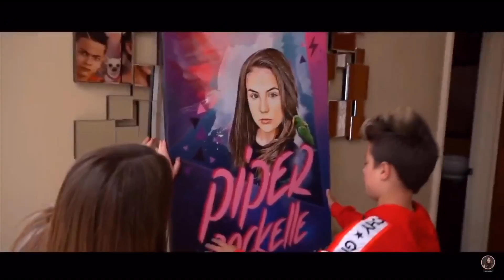Piper Rockelle & Gavin Magnus - We Will Always Miss Pavin (THEY BROKE UP)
Do you miss Pavin? I do😢💗

I WILL POST A NEW VIDEO SOON WHERE YOU CAN BUY SOME OF MY MARCUS & MARTINUS CLOTHES AND POSTERS CHEAP!